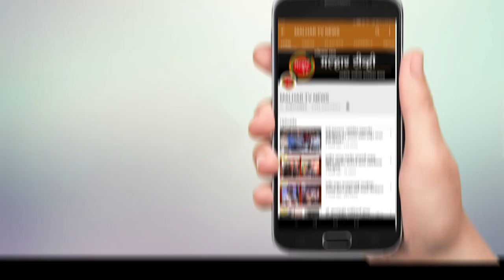ग्रामपंचायत निवडणुकीच्या पार्श्ववभूमीवर शेतकरी कामगार पक्षाला पनवेल तालुक्यात लागली गळती !!!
शेतकरी कामगार पक्षाला पनवेल तालुक्यात गळती लागली असून करंजाडे येथील लालवाडी आदीवासी मधील शेकापच्या कार्यकत्यारनी भाजपमध्ये जाहिर पक्ष प्रवेश केला आहे. भाजपचे रायगड जिल्हाध्यक्ष आमदार प्रशांत ठाकूर, आमदार महेश बालदी यांच्या कार्यप्रणालीवर विश्वास ठेऊन शेकापचे रोहिदास वाघे यांच्या नेतृत्वाखाली आदीवासी बांधव आणि भगीनींनी भाजपचे कमळ हाती घेतले आहे. हा पक्ष प्रवेश सोहळा भाजपचे पनवेल तालुका अध्यक्ष अरुणशेठ भगत यांच्या अध्यक्षतेखाली शनिवारी झाला.